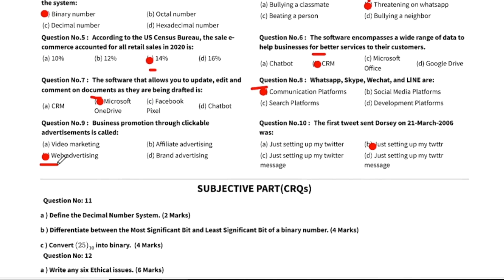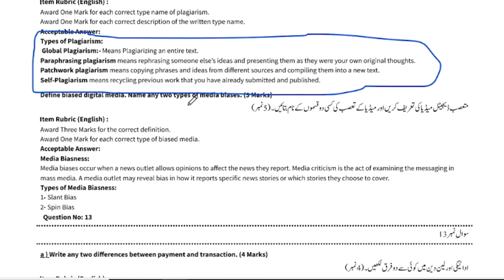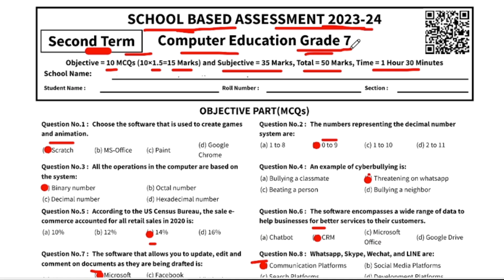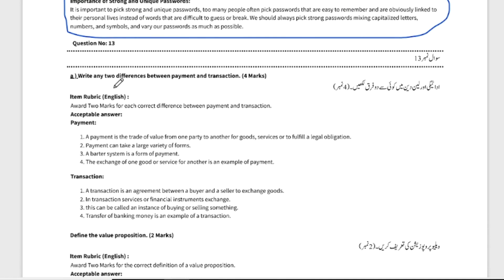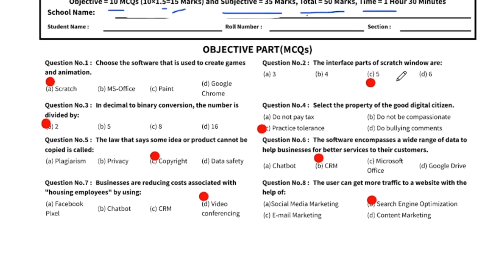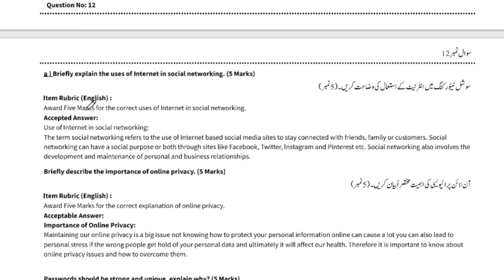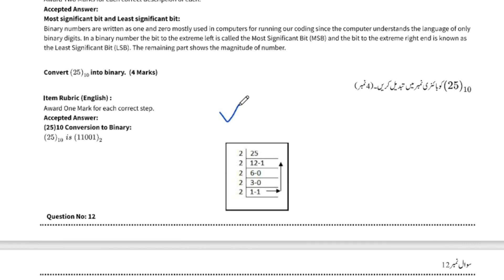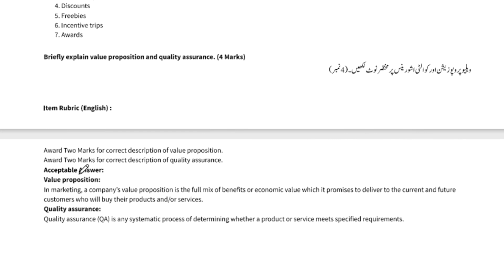Class 7th Computer Paper School Based Assessment 2024 | SBA second Term papers 7th Class |PEC Grade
Class 7th Computer Paper School Based Assessment 2024 | SBA Second Term papers 7th Class | PEC Grade 8th#shortconceptonlineacademy

Related Search
7th class Computer School based assessment
School based assessment mid term exam 2023 class 7th
SBA Computer 2023 class 7th
2nd term pec 2023
pec assesment 2024
grade 7th Computer paper 2nd term sba
grade seven second term paper Computer
2nd term paper Computer pec 2023
7th class school based assessment 2023-24
7th class school based assessment 2023-24 second term
7th class Computer School based assessment second term
Computer 7th grade
Computer 7th class school based assessment second term
Second term school based assessment 7th class Computer
Second term school based assessment 7th class 2023
Second term school based assessment 7th class
7th class school based assessment Second term
Computer 7th class school based assessment mid term 2023-24
Second term paper 7th class Computer School based assessment
Computer School based assessment 7th class Second term
7th class school based assessment Computer mid term
Second term school based assessment 7th class Computer paper
Computer Second term school assessment 7th class
7th class paper Computer School based assessment 2nd term
Computer Second term 7th class school based assessment,
7th class Computer paper Second term School based assessment
7th class school based assessment
Computer school Based Assessment 2024 class 7th
Oral school based assessment 2023 class 7th
Computer SBA 2023 class 7th
Computer sba Paper class 7th
Class 7th Computer school Based Assessment mid term 2023 version 1
Class 7th school based assessment 2023 Computer
7th class school Based Assessment 2023
7th class school Based Assessment 2023 Computer
7th class Computer school Based Assessment 2023
7th Class SBA 2023 Computer
7th class school Based Assessment 2023
Faisalabad board
Lahore Board
Multan Board
Gujranwala Board
Rawalpindi board"
Multan Board
Sahiwal Board
Dera Ghazi Khan board Exams 2023"
"Board Exams"